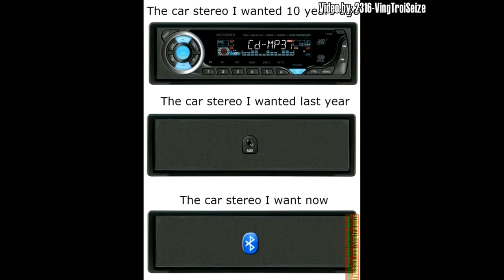Video Compilation #001 - march 2015